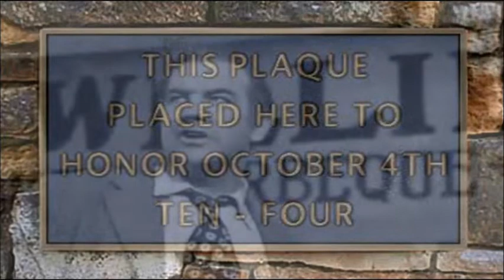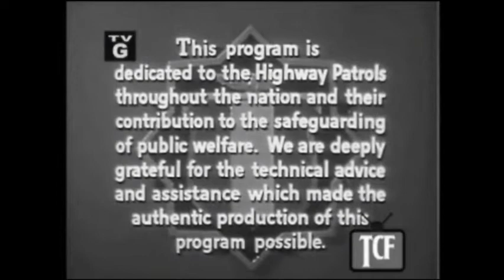DENNIS and OCTOBER 4 -- Remembering a wonderful, gruff actor ....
DENNIS DAILY looks at a major event in history. He was a hero in the early days of television ...today should be named in his honor.